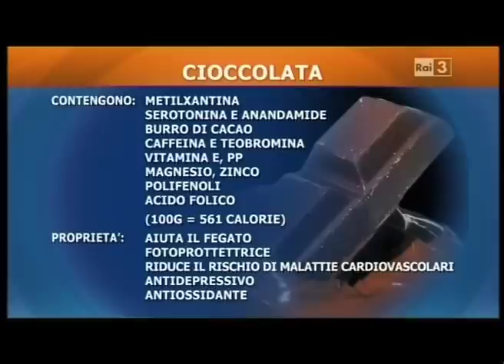il Dott.Mariani parla del Cioccolato a Cose dell'altro Geo su Rai3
Giovedì 13 gennaio giorno del suo compleanno, a fine puntata, dove si é parlato del grande appeal del cioccolato nella dieta... Super Sorpresa in diretta per il Dott.Mariani : al piano Giovanna Bizzarri intona Happy Birthday Mister Mariani... stile Marilyn